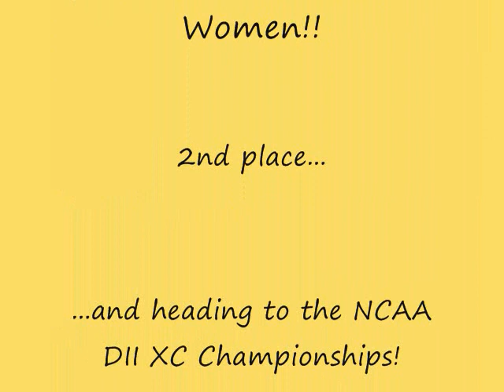11/4/12 - NCAA DII East Regional Women's 6k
Song: "Let's Go" - Calvin Harris
Nashua S. H.S./Mines Falls Park
Nashua, NH